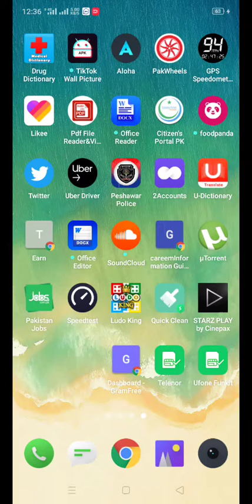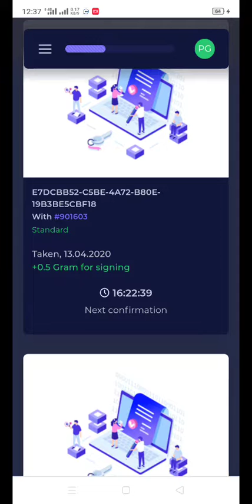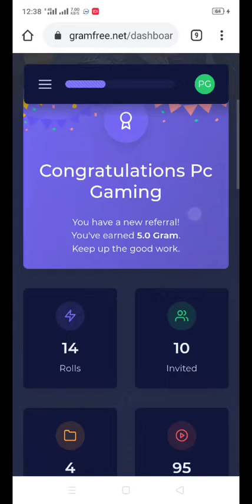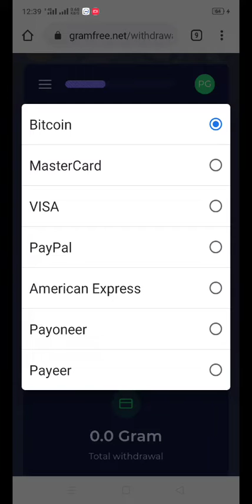Gramfree real earning